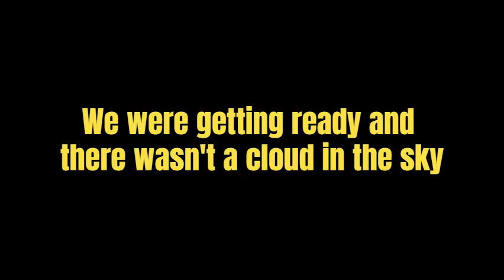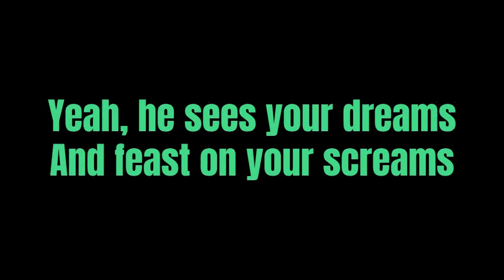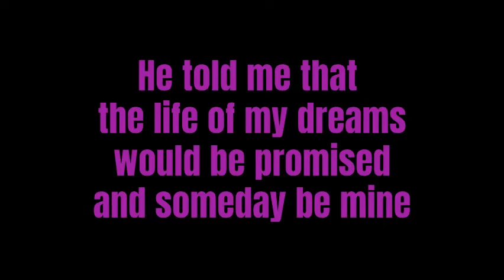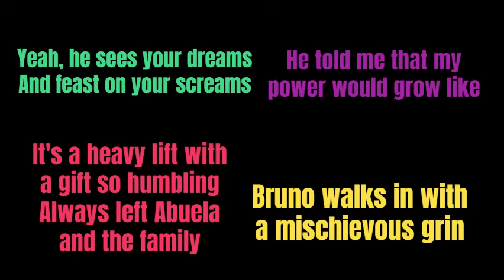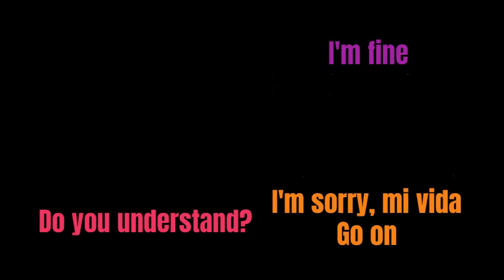Disney's Encanto: We Don't Talk About Bruno (Lyrics)